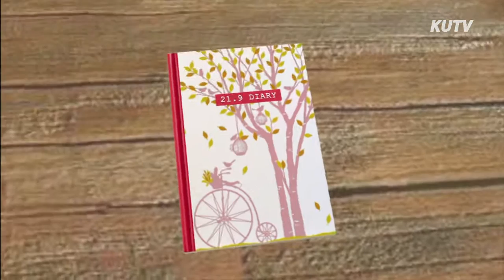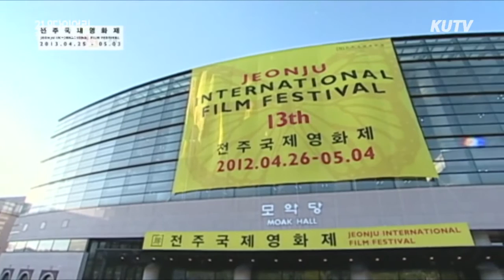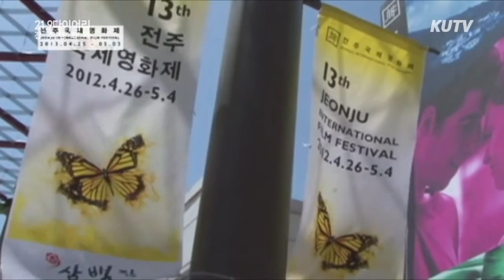KUTV 2013학년도 4월 1주 21.9 다이어리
고려대학교 교육TV 방송국

21.9 다이어리 -  전주영화제

기자 - 이경주
PD - 한혜원
TD - 조하라